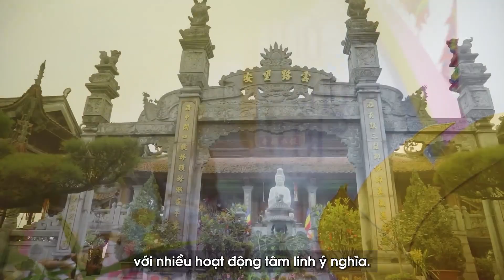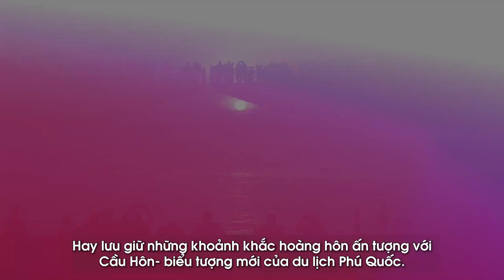Top những trải nghiệm hấp dẫn dịp tết Giáp Dần trên toàn quốc